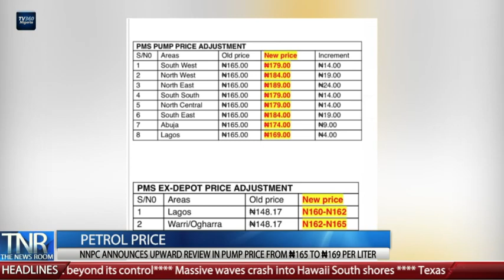The News Room (12pm) July 19th, 2022